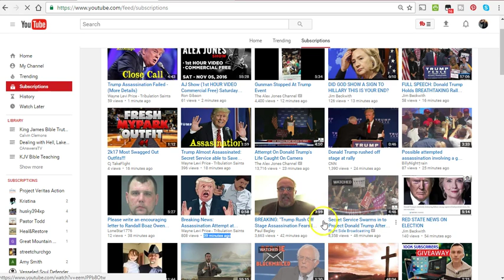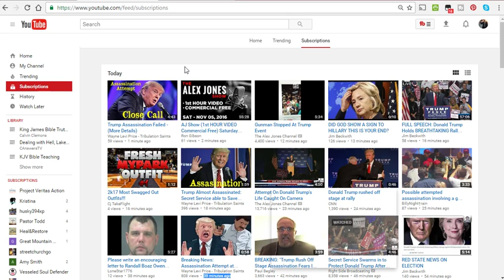Levi Price click bait